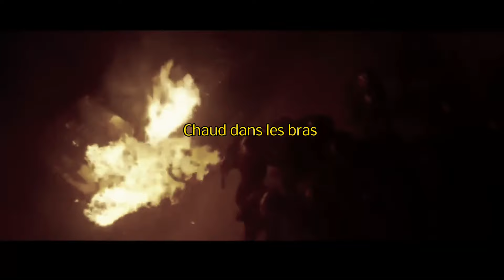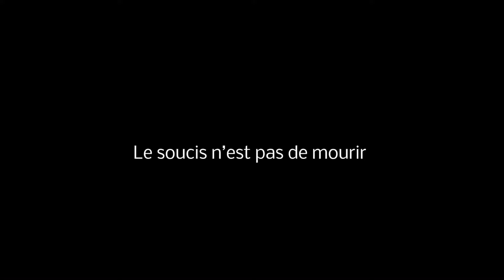Samgo - dans les bras ( audio vidéo officielle ) prod by kuando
d'ont follow me déjà disponible
Samgo - hold-up (Audio)

 réalisé par : samgo
FX : samgo